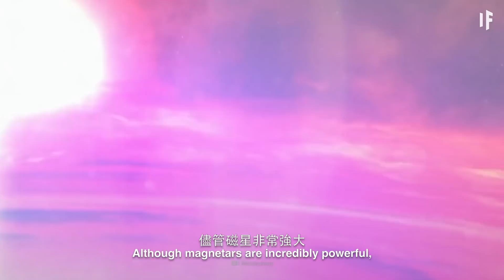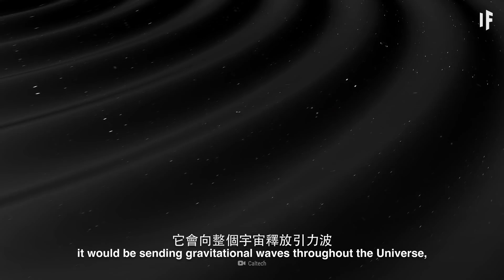如果磁星與黑洞相撞？| 大膽科學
在我們所處的銀河系的中心，有一個超大質量的黑洞，正吞噬著它周圍的恒星！宇宙中另一個可怕的龐然大物，正潛伏在它周圍！它們會相互撞塌嗎？它們的撞擊將如何毀壞星系？這對地球會造成什麼影響？